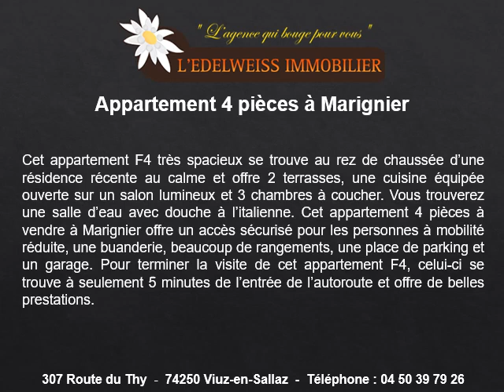Achat appartement 4 pièces à Marignier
Appartement de 85m2 habitable, séjour de 40m2, 3 chambres, 1 salle d’eau, 2 parkings, 1 garage, chauffage individuel, construction de 2013, 2 terrasses pour le prix de 299000 euros.